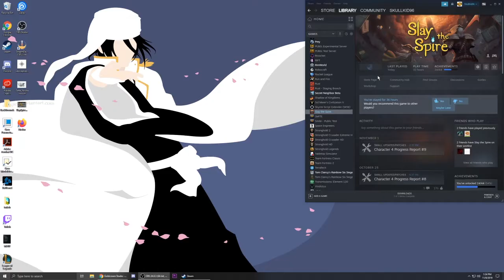Let's Play Slay the Spire Modded Eps.5 "Eclipse 🌑"